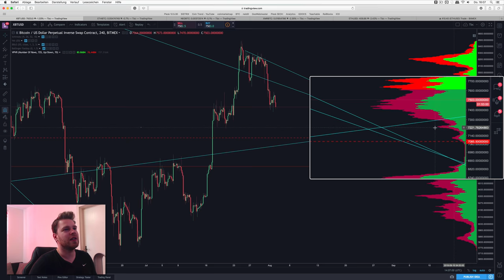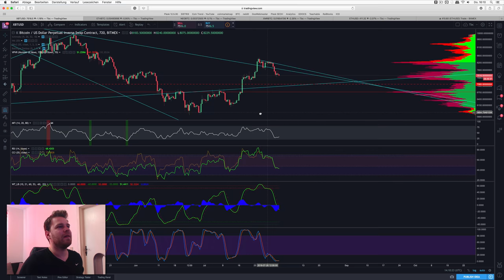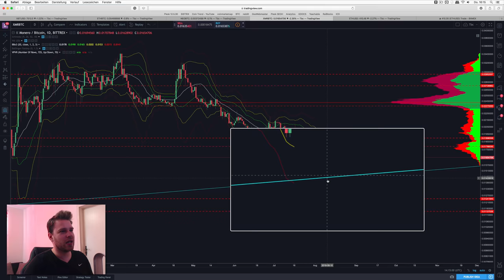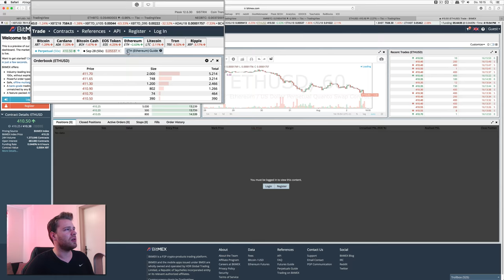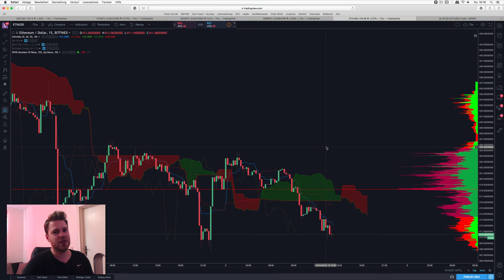🤐7400$ Bitcoins Support, ETH NEO Monero verlieren weiter, aber Bitmex hat was neues!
2.8.2018
Bitcoinpreis Analyse + Ethereum, NEO und Monero

euer Daniel 🤑